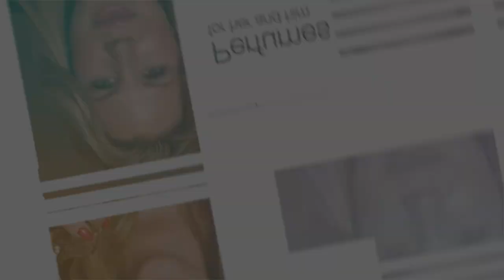We try new fragrances again! 😍 First impressions of mens and women´s fragrances, are they good?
We try out fragrances from Van Cleef & Arpels, Azzaro and Björk & Berries.

Find out which one impresses us and if any of these fragrances are worth buying.

Fragrances mentioned:

White forest Björk & Berries
Never Spring Björk & Berries
Azzaro Chrome Edt
Azzaro Chrome Legend Edt
Van Cleef & Arpels Collection Extraordinaire Gardénia Pétale Eau de Parfum
Van Cleef & Arpels Collection Extraordinaire California Reverie Eau de Parfum

Thanx ;-)
/Sandra Solomon